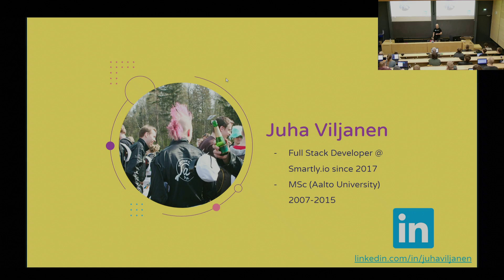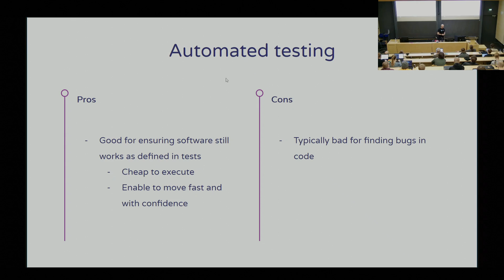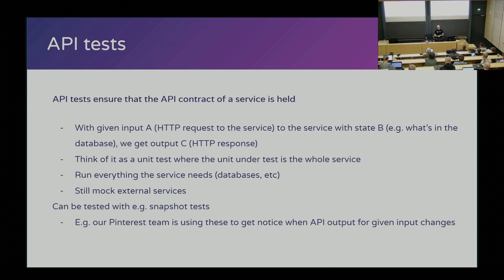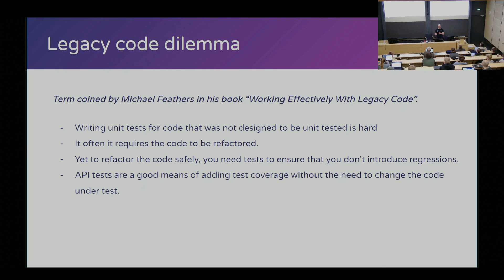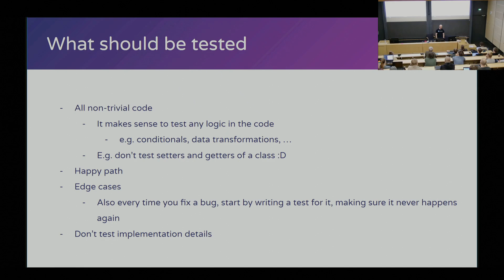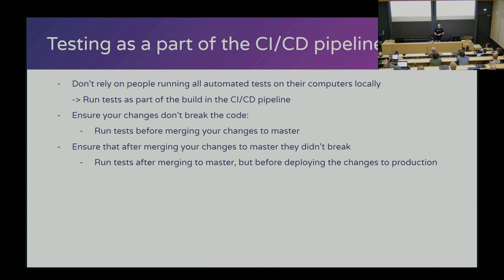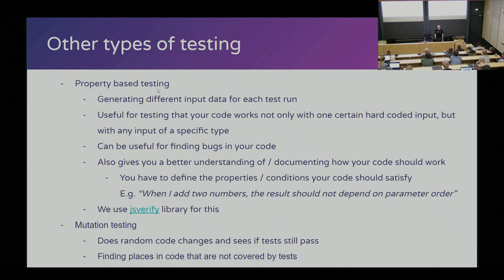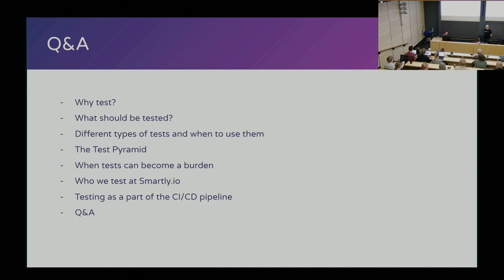Helsingin yliopiston Ohjelmistotuotanto, vierailuluento: Software Testing (Smartly.io)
Juha Viljanen Smartly.io:sta pitää vierailuluennon Helsingin yliopiston Ohjelmistotuotanto kurssilla.